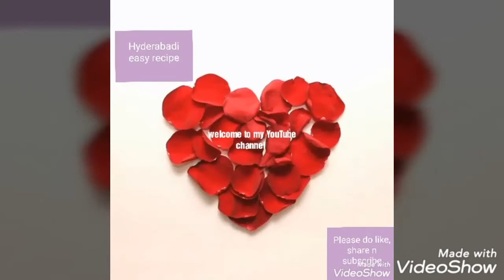hyderabadi mutton shami recipe | hyderabadi easy recipes